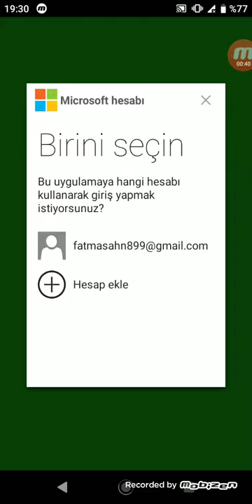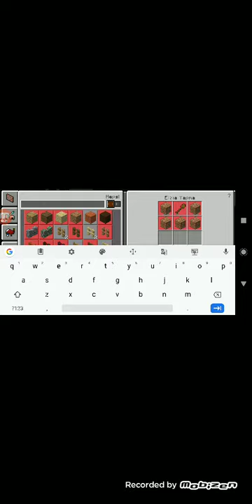SONUNDA MİNECRAFT ! Minecraft PE oynuyorum ! BÖLÜM 1